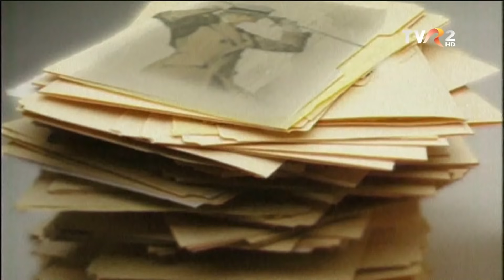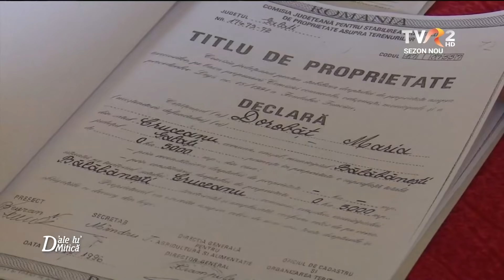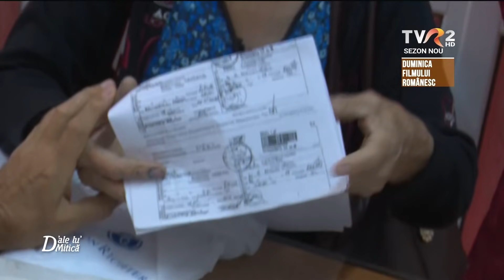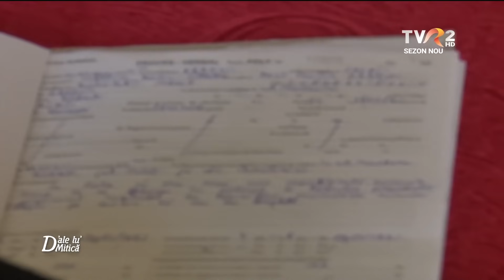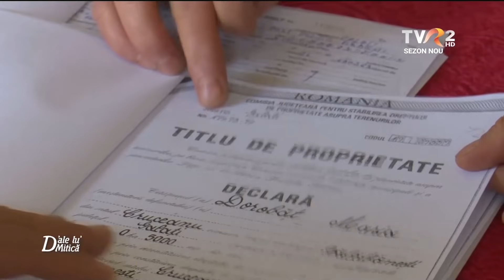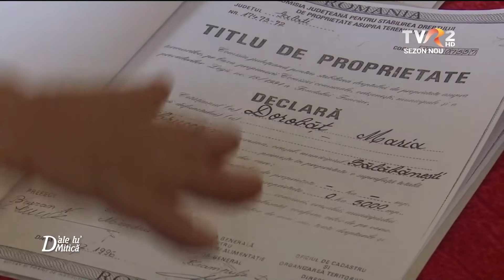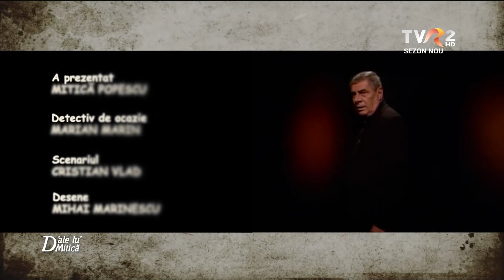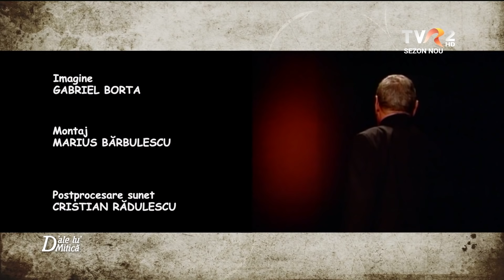Drumul către bramburita societate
D'ale lu' Mitică - 24 octombrie 2021

                                                     MOTTO:  Mânia varsă mațe!

    S-ar putea spune că necazul zilelor noastre ăl mai mare, e prostia izvorâtă din nepricepere sau și mai și, din ură. Că se urăsc oamenii nu-i așa o noutate. Doar formele de exprimare sunt noi, și impactul crescut al acestor sentimente asupra comunității. În rest, omul simplu urăște cu sinceritate și se exprimă cu dezinvoltură, indiferent de consecințe. O facem în gura mare, fără rețineri. Pozând în victimă pregătită de sacrificiul suprem.

                                                          Femeia de foc și pară

    Maria Dorobăț din satul Cruceanu județul Galați, a ocupat cu bună știință un drum sătesc, ce ținea de comuna Rădești. Ce-i drept, drumul era umblat din ce în ce mai rar. Așa că, femeia la arat și a pus porumb în completarea grădinii dumneaei. Vecinii s-au sesizat, și primarul împreună cu câteva echipaje de poliție și jandarmerie au demolat gardul ridicat de Maria Dorobăț. Dar Maria nici chip sa se clintească de pe drum. A amenințat că își dă foc, și sa așezat în fața buldoexcavatorului care elibera calea de acces.